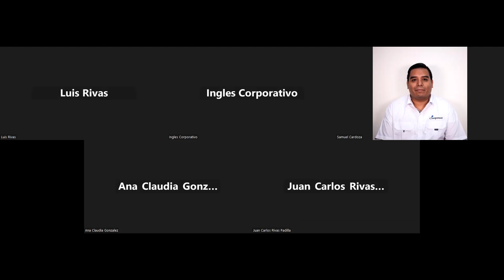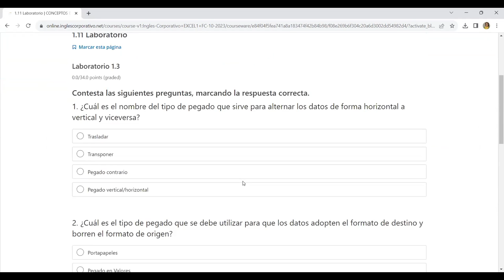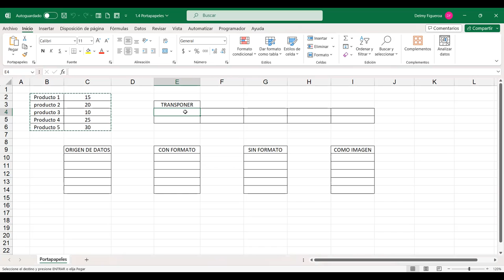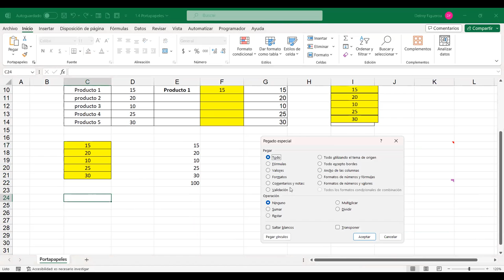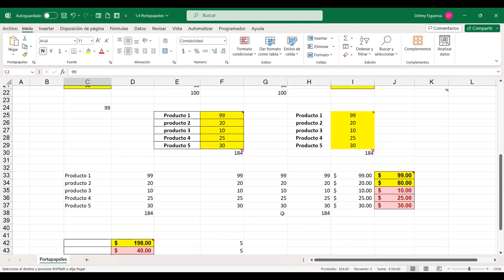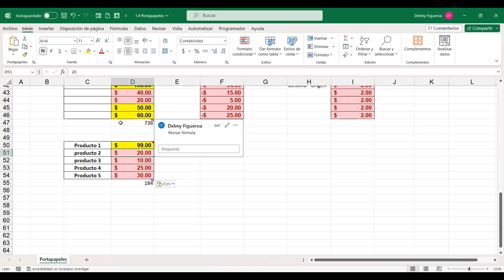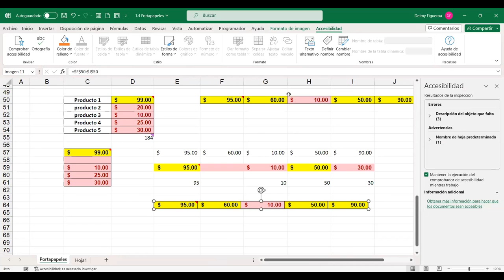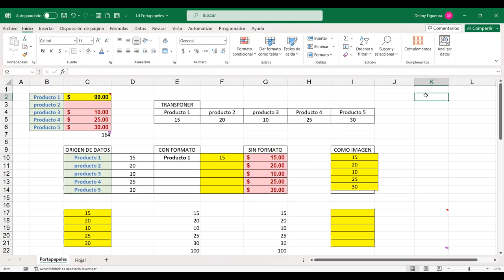SESION 4-6/10/2023-EXB-01-7-8-PM-10-2023-FIGUEROA-OPCIONES DE PEGADO